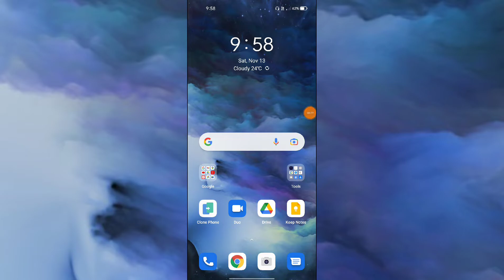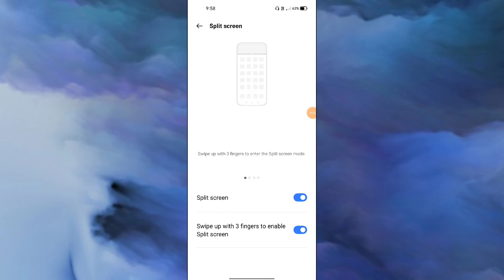OPPO Phone Split Screen setting How to use